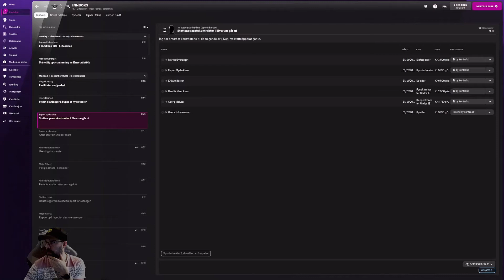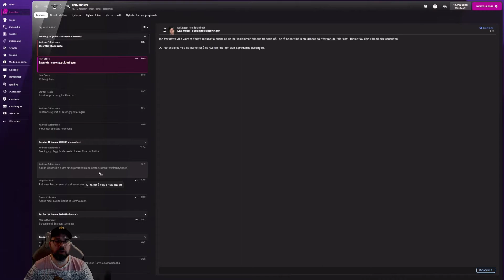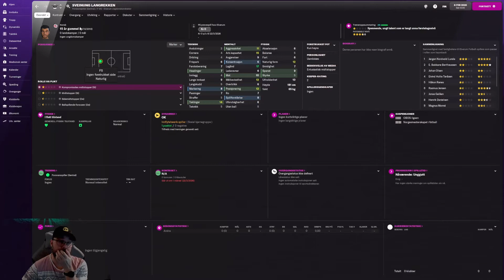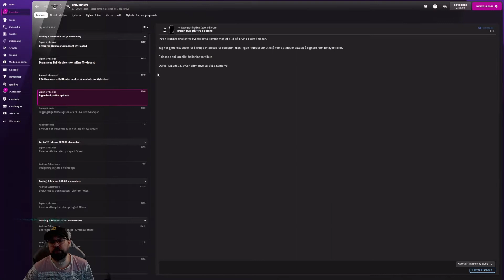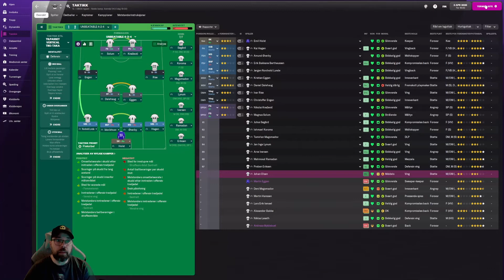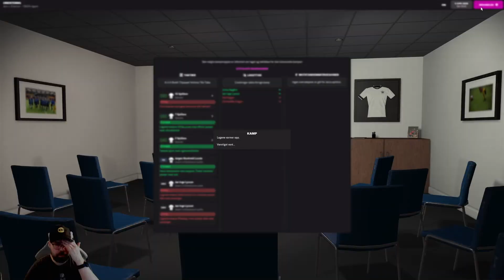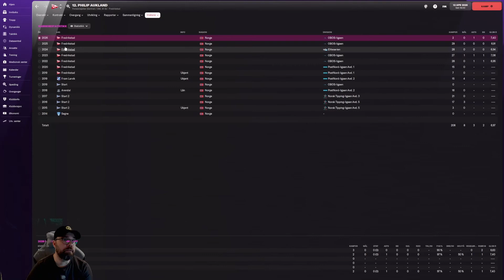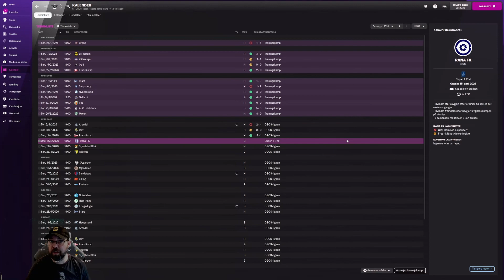FM22 YouthChallenge 25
Youth challenge hvor vi kun bruker home grown spillere fra Elverum
Hvor langt kan vi komme uten å få sparken?